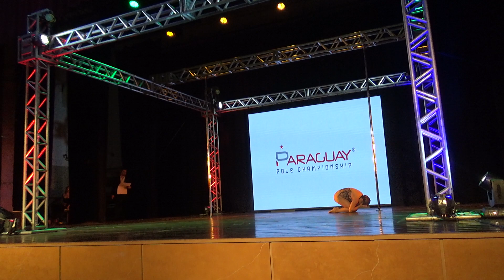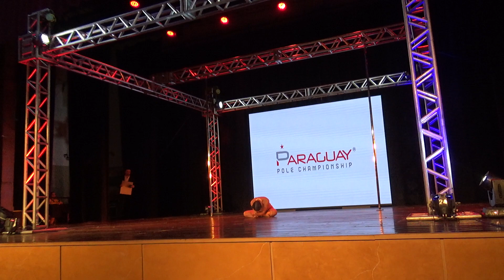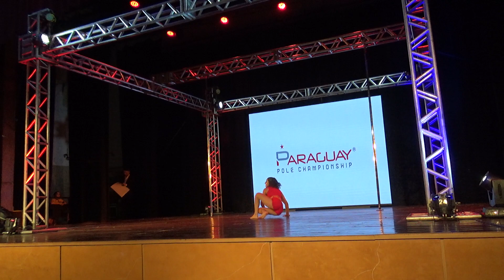2023 Paraguay Pole Championship - Amateur Femenino 2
Pole Championship Network 2023
11 de Agosto de 2023
Asunción, Paraguay